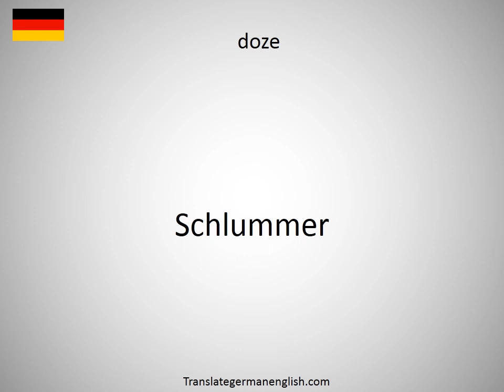How to say doyen in German?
How to say doyen in German? Learn the pronounciation doyen! How to Pronounce doyen. Expand your vocabulary, learn German words. Practice German online. Use this free pronunciation guide to practice words at a time. Learn German for free. Thank you for viewing, please like or subscribe! hoe om te sê, si të thuash, እንዴት እንደሚናገር, wie sagt man, comment dire, come dire, como dizer, как сказать, nasıl denir, cómo decir, 怎么说, πώς να το πω, hoe zeg je.